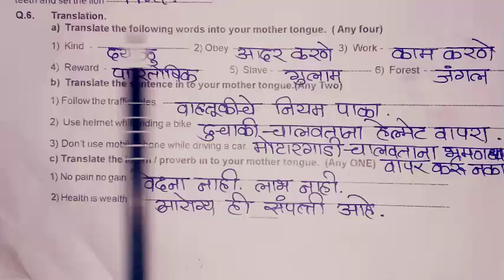8th 9th 10th English